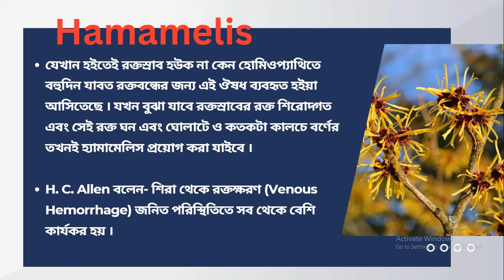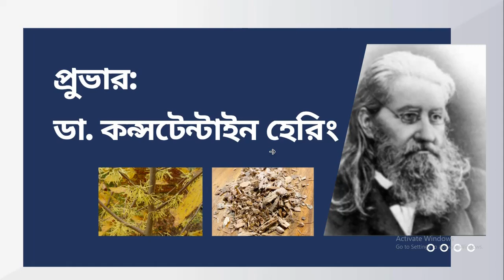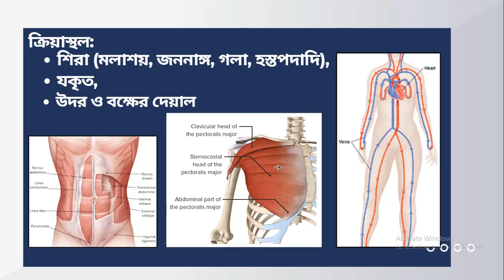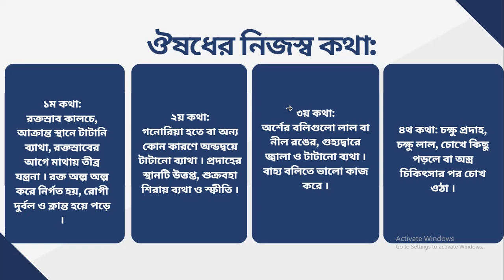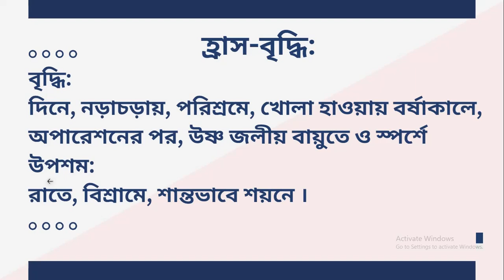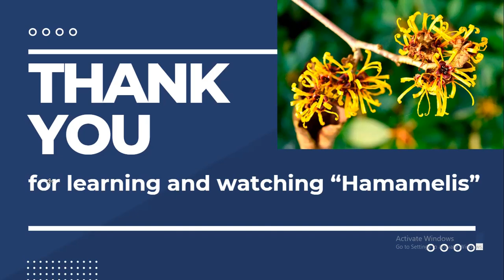Hamamelis Virginica | হ্যামামেলিস ভির্জিনিকা | Materia Medica | Learn Hamamelis easily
Hamamelis is also called hamamelis virginica.
hamamelis q
hamamelis virginica uses in hindi
Hamamelis
hamamelis virginiana
hamamelis virginica
hamamelis 30
hamamelis virginiana uses
hamamelis 30 uses in hindi
hamamelis virginica uses
hamamelis q uses in hindi
hamamelis virginica q uses in hindi
hamamelis virginica mother tincture
hamamelis 200
hamamelis homeopathy
hamamelis ointment
hamamelis homeopathic medicine
hamamelis virginica 200 uses in hindi
hamamelis virginica 30 uses in hindi
hamamelis 200 uses in hindi
hamamelis virginica 30
hamamelis 30 uses
hamamelis homeopathic medicine uses
hamamelis mother tincture
hamamelis uses
hamamelis virginiana homeopathy uses
hamamelis homeopathic medicine for piles
hamamelis virginica q
hamamelis materia medica
hamamelis gold drops
hamamelis homeopathic medicine uses in hindi
hamamelis gold drops uses in hindi
hamamelis virginica mother tincture uses in hindi
hamamelis ointment uses in hindi
hamamelis q homeopathic medicine uses in hindi
hamamelis q benefits
hamamelis virginica for piles
hamamelis 30 for piles
hamamelis virginica 200
hamamelis virginiana mother tincture for piles
hamamelis virginiana homeopathy
hamamelis q side effects
hamamelis virginica gel uses in hindi
hamamelis for varicose veins
hamamelis gold drops uses
uses of hamamelis virginica
hamamelis 200 for piles
hamamelis homeopathy side effects
hamamelis vernalis
hamamelis virginica 200 uses
homeopathic medicine hamamelis virginiana uses
hamamelis virginiana for skin
hamamelis q uses
hamamelis virginiana extract
hamamelis 200 uses
hamamelis medicine uses
hamamelis mother tincture uses
hamamelis virginiana side effects
hamamelis q homeopathic medicine uses
hamamelis virginica materia medica
hamamelis virginica 30 uses
is hamamelis virginiana good for skin
hamamelis virginica homeopathy uses
hamamelis virginica q uses
hamamelis ointment uses
hamamelis virginiana in skin care